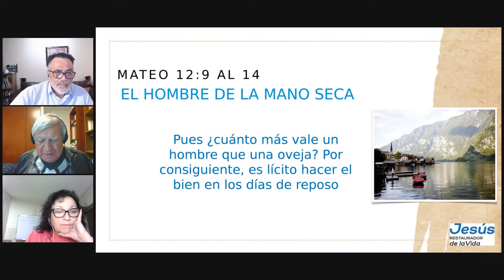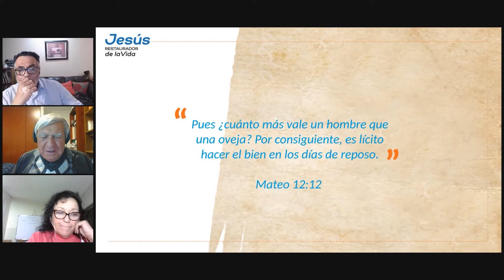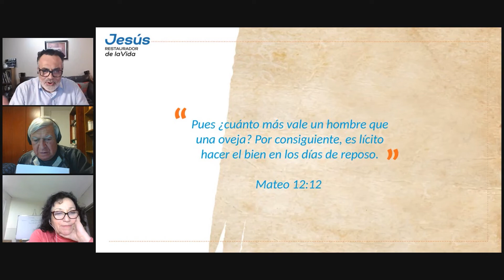Jesús y el sábado - De la mano con Jesús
Nuestro decimoprimer capítulo de la serie "Jesús restaurador  de la vida"  de la octava temporada de nuestro programa: "De la mano con Jesús"